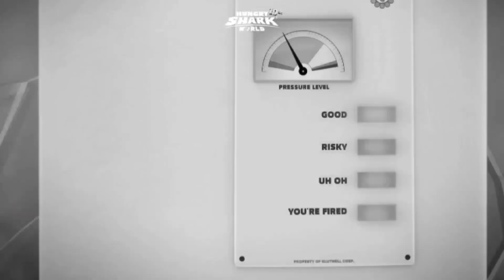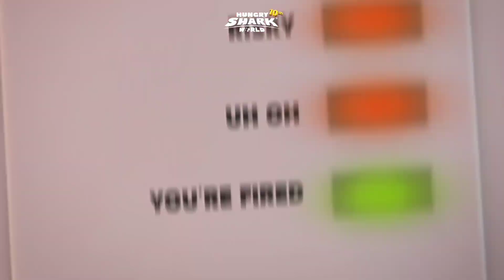THE EVOLUTION OF HUNGRY SHARK WORLD LOGO THROUGH THE YEARS (2018-2022) - NEW GAIA SHARK UPDATE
this is the evolution of all Hungry Shark world logo through the years from 2018 until 2022. including some concept logo for hungry shark world update ! Gaia shark update

Hungry Shark Evolution is an exciting aquatic adventure. Hungry Shark Evolution features a diverse range of aquatic creatures, different currencies and a wide range of treasures to be found. As you progress through the game, you will unlock new sharks, fight a boss, and encounter even more weird and wonderful creatures.